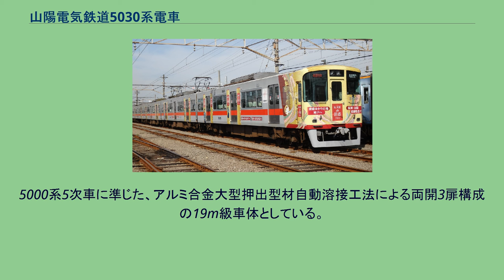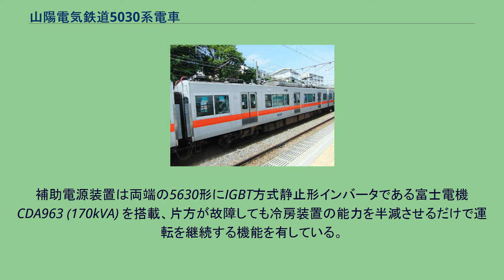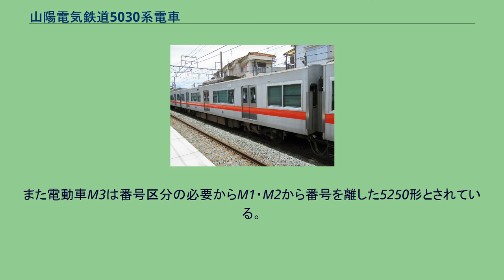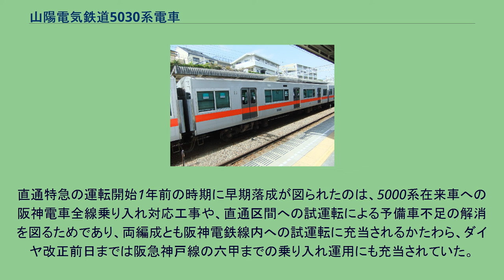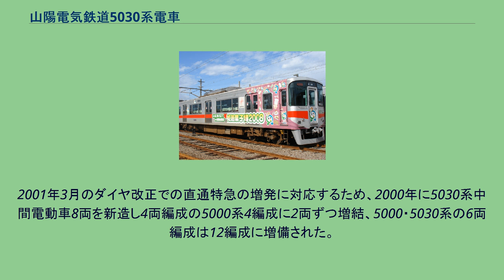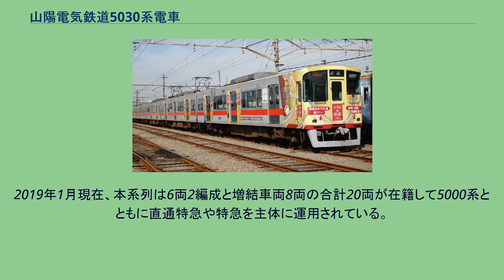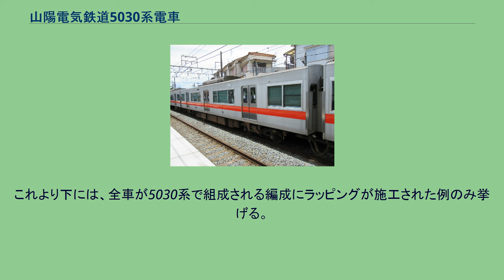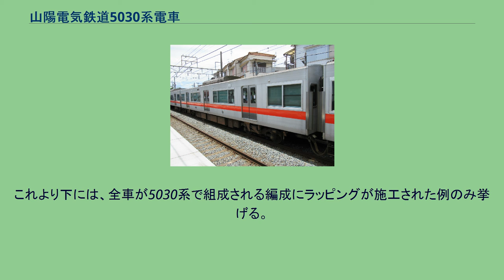山陽電気鉄道5030系電車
山陽電気鉄道5030系電車（さんようでんきてつどう5030けいでんしゃ）は、山陽電気鉄道（山陽電鉄）が所有する3扉セミクロスシートの電車である。
特急運用が主体であるため、特急形電車に分類されることがある。
山陽電気鉄道では車両の形式称号について書類上は「クモハ」や「モハ」などの車種を示す記号を用いているが、車両番号で車種が判別可能なため、通常は車体表記を含めて省略されている。
このため、本記事の以下の記述では、車種構成の項以外についてはこれらの記号を基本的に省略し、必要に応じて (M'c) や (M) などの略記号を付して解説する。
また、編成表記については神戸（西代・三宮）方先頭車の車両番号で代表し、5630編成の様に表記する。
山陽電鉄では、1990年（平成2年）6月に5000系5020・5022編成が竣工した後は増結用中間車のみの増備が続けられていた。
その後、1998年2月15日の山陽姫路 - 阪神梅田間直通特急の運行開始を控えて6両編成の増備が必要となり、これを機に在来の5000系をベースにVVVFインバータ制御を採用して登場した。
合計20両が製造され、製造は全車川崎重工業兵庫工場が担当している。
制御装置は山陽電鉄で初めて三相交流誘導電動機のVVVFインバータ制御（IGBT方式・2000V/400A 個別制御）を採用した。
VVVFインバータの採用で、空転・滑走の減少とスムーズな加速力により乗り心地が向上し、主電動機に交流電動機を採用したことで摩耗部品の減少によるメンテナンスフリーの効果も大きく、主電動機の高出力化により編成中の電動車数の減少が可能となった。
VVVFインバータ採用には、1995年に発生した阪神・淡路大震災において当時山陽電鉄は全ての電車が直流主電動機を使用していたため、車両基地のない部分開通区間での運行車両の保守には仮設ピットを設けて作業を行う等の困難を伴ったのに対し、阪急電鉄はVVVFインバータ制御車の保守の容易さに着目して、神戸市内の部分開通区間には8000系を搬入して使用した。
交換の必要な摩耗部品の少なさは、災害等異常時の冗長性確保という面でも優れていたという背景もある。
5000系5次車に準じた、アルミ合金大型押出型材自動溶接工法による両開3扉構成の19m級車体としている。
前面形状は5000系3次車に準じているが、幌枠が設置されていないため、5000系3次車とは若干印象が異なっている。
側面の種別・行先表示器は従来の幕式からLED表示に変更された。
1次車2編成には扉開閉予告ブザーが装備されているほか、車内にはLED式案内装置と非常通報装置（通話機能付加）が装備されている。
2005年に転落防止幌が設置された。
冷房装置は5000系のCU-71Sを低騒音・高効率形に改良した集中式CS-71SCを搭載している。
またこの機種変更により、これまで屋根上の冷房機の前後左右各1基ずつ搭載されていた通風器が廃止されている。
座席は5000系と同様に客用扉間クロスシート、両端部ロングシートのセミクロスシート構成を踏襲したものの、阪神電鉄線内の混雑に対処するため転換クロスシートは山側1人 - 浜側2人掛けの3列となったほか、車内スピーカーも増設された。
山陽初採用となったVVVFインバータ制御装置は、高耐圧IGBT素子を使用する3レベルインバータ制御器の富士電機CDA964で、主電動機をIGBT素子で1基ずつ制御する個別制御（1C1M）方式を採る。
山陽では2000系以降長らく「富士電機（あるいは前身の川崎電機製造）製制御装置+三菱電機製主電動機」の組み合わせであったが、本系列では制御器との組み合わせの関係上、主電動機も富士電機製三相交流誘導電動機であるMLR105（定格出力170kW）となった。
主電動機が変更されても3000系・5000系と駆動装置を共通化することが求められたため、歯車比も5000系以前と共通の82:15 (5.47) であり、VVVF車としては低めの設定となっている。
なお、後に登場した6000系では主制御器・主電動機ともに三菱製となったため、富士電機製の制御器を搭載する新造車両は2016年10月現在、本形式が最後であり、また富士電機製の交流誘導電動機を搭載するのは本形式が唯一となっている。
駆動装置のWN継手については、従来品に対し惰行時の騒音低減対策を施した改良品が採用されている。
台車は5000系5020F以降と同様な軸梁式ダイ...